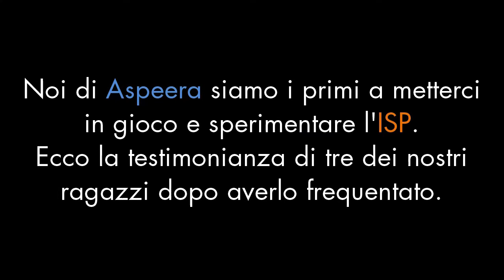Intervista tripla post ISP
è il percorso perfetto per chi vuole inserirsi nel mondo della relazione d'aiuto.

Le iscrizioni al nuovo anno accademico sono aperte!

Una scuola di formazione seria, di 3 anni (+1 facoltativo) che ti trasforma in operatore integrativo. Metti mi piace e segui il nostro canale, e se il video ti è piaciuto CONDIVIDILO.

Ed ecco l'intervista tripla più attesa di sempre!
I tre ragazzi reduci dall'ISP si confessano davanti alla telecamera.
COSA MAI AVRANNO DA DIRE??
... e tu? cos'hai da dire sull'ISP? Scrivilo tra i commenti